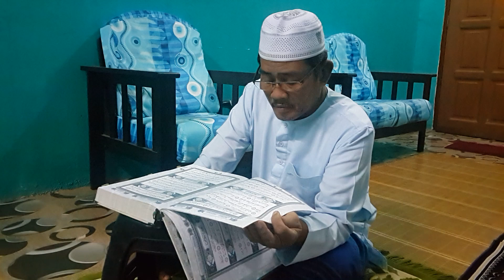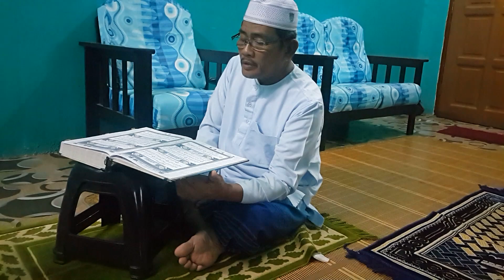En suami membaca Al-quran.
Juz 30,adalah surah lazim,yg pendek2 yg kita boleh hafal untuk di bacakan di dalam solat.Mudah-mudahan dapat pahala siapa yg mendengar nya.Sila beri teguran sekira nya ada kesalahan di dalam bacaan ini.Sila subscriber,komen,dan share.T.ksh.